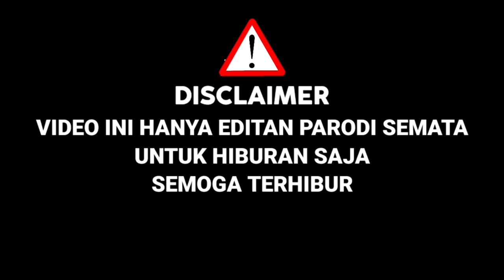Awalnya Di Ragukan Bcl !! Saat Bawakan Lagu TIARA,Suaranya Mirip Charly|Indonesian Idol 2023 Parodi